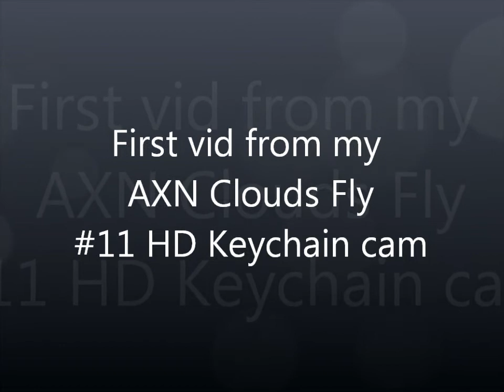First Vid with #11 Keychain cam on AXN Clouds Fly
Filmed at Police Paddocks Victoria Australia.Test vid